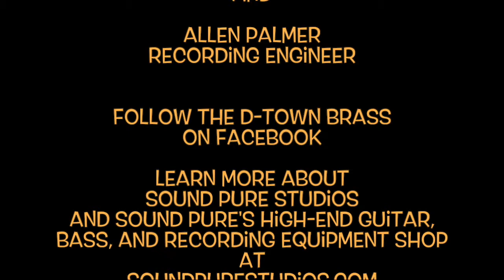D-Town Brass records new music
I tiptoed in to Sound Pure Studios to do a minivideo of the D-Town Brass recording of “Every Inkwell.” Thanks, recording engineer Allen Palmer for your help and percussionist Ken Moshesh for help in setting this up. Sound Pure’s high-end retail shop and recording studios are located at 732 Washington St in Durham NC.